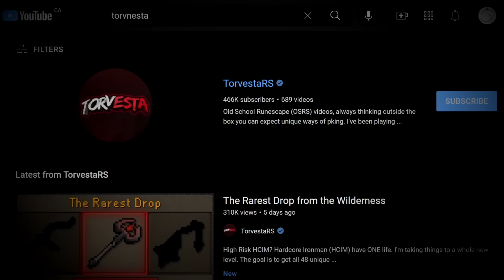Banned from RuneScape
Torvesta hosts Runescape Chronicles and helps you avoid getting banned on osrs.